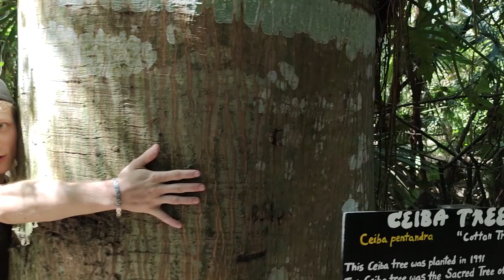Plusieurs Toucan sur le terrain & On visite le zoo du Bélize - Expat Jungle Lodge #4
Nous nous expatrions au Belize, ou nous avons acheté une Jungle de 8 hectares dans le but de construire un éco lodge, mais tout ne ce passe pas toujours comme on le souhaites.

Merci